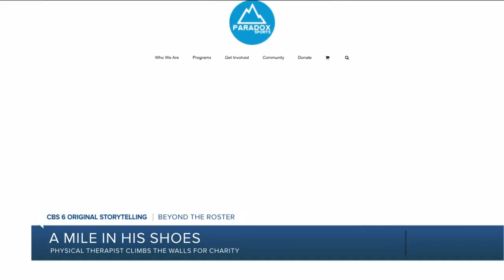Physical therapist hopes to prove an important point on Richmond rock climbing wall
In his day job as a physical therapist at Chippenham Johnston-Willis Hospital, Hunter Obenchain is constantly encouraging others to practice what he preaches.